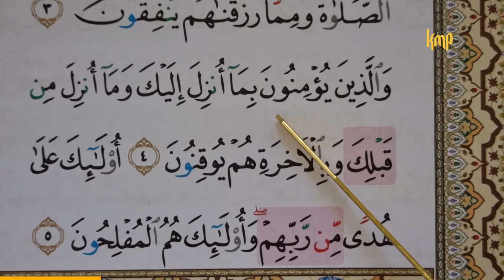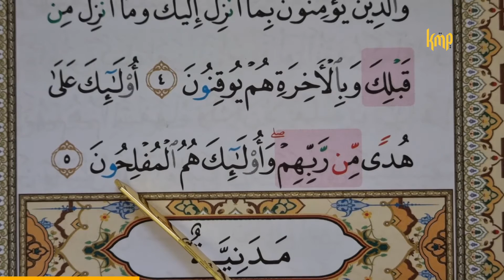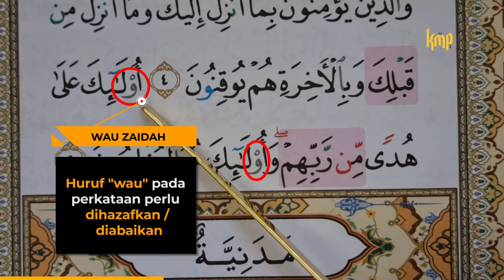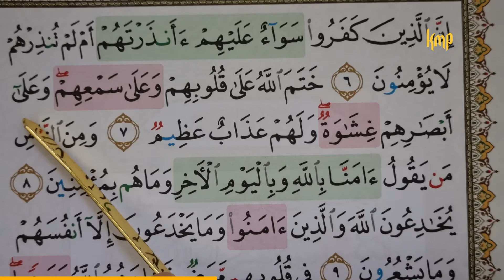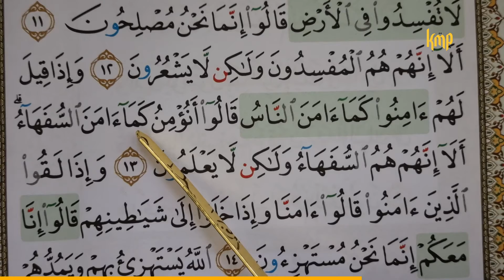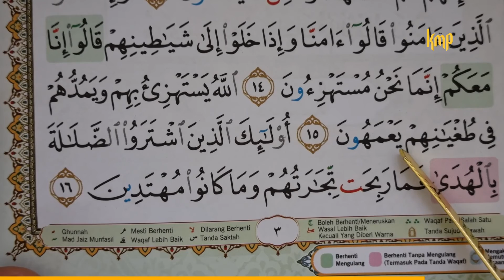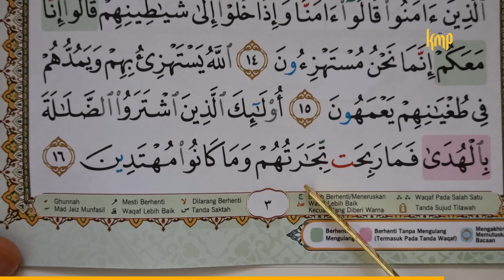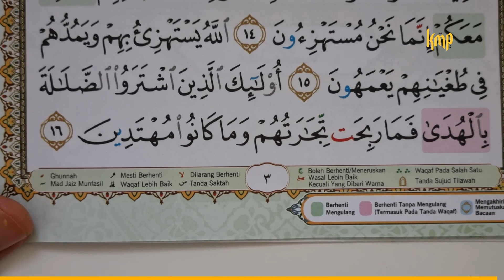SURAH AL-BAQARAH AYAT 1-16